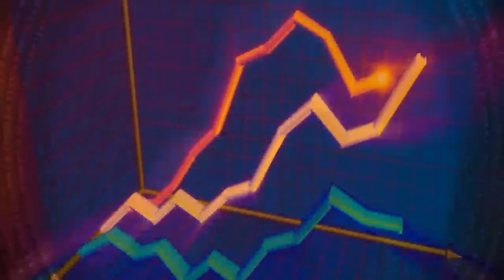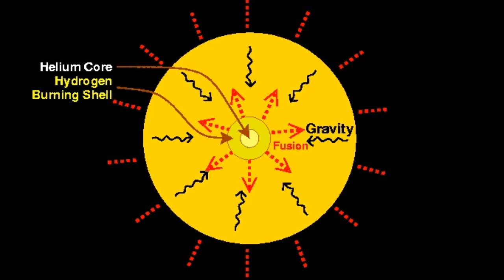ब्रह्माण्ड का सबसे powerful magnet || Magnetar || in hindi || a neutron star |explore ha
This video is about magnetar. Magnetar is a neutron star but having very high magnetic field known till now. Its magnetic field was detected first in 5march,1979. This video tells about how magnetars are formed. This video also provides information about starquakes.

 |explore ha|